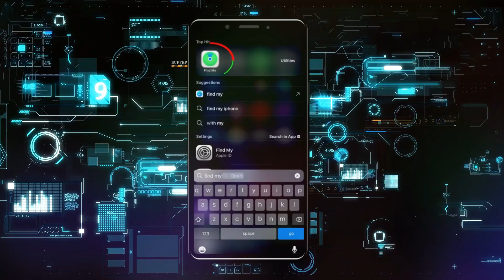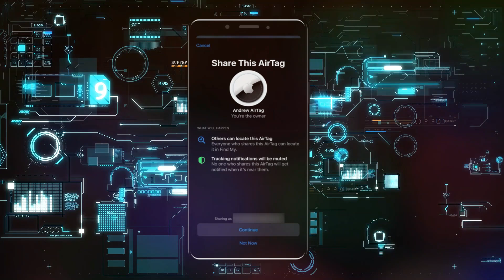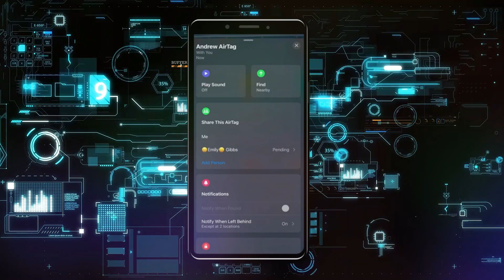Cómo compartir un AirTag